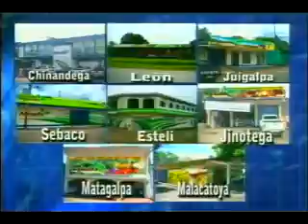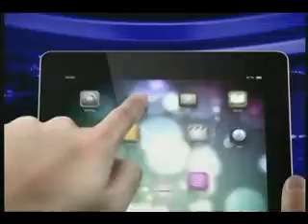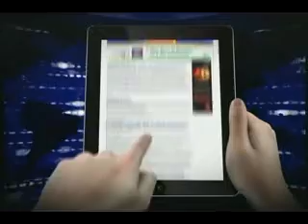Jaime Arellano en la Nacion